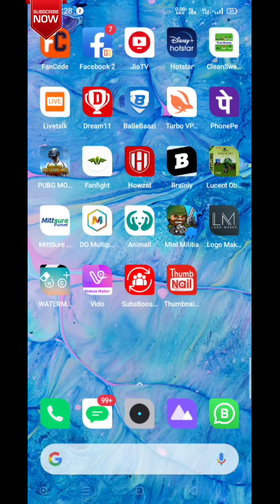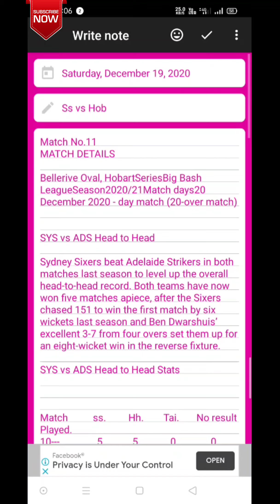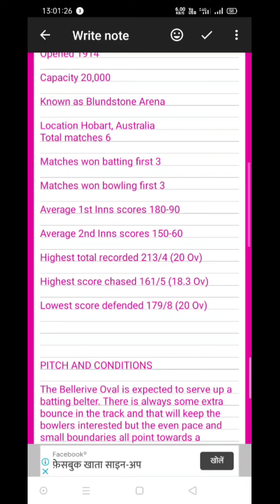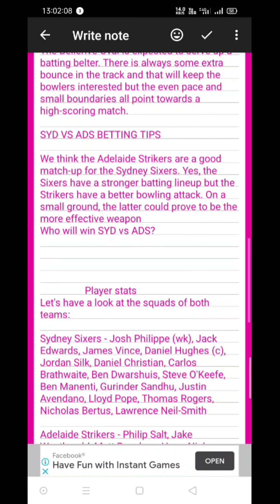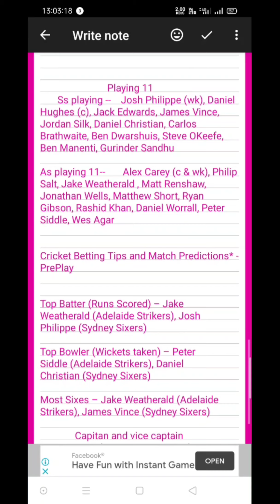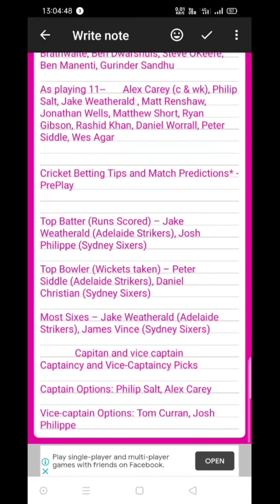Sydney sixers vs Adelaide strikers|| pitch report and venue || full stats and dream team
Cricket Betting Tips and Match Predictions* - PrePlay

Top Batter (Runs Scored) – Jake Weatherald (Adelaide Strikers), Josh Philippe (Sydney Sixers)

Top Bowler (Wickets taken) – Peter Siddle (Adelaide Strikers), Daniel Christian (Sydney Sixers)

Most Sixes – Jake Weatherald (Adelaide Strikers), James Vince (Sydney Sixers)

              Capitan and vice captain
Captaincy and Vice-Captaincy Picks

Captain Options: Philip Salt, Alex Carey

Vice-captain Options: Tom Curran, Josh Philippe